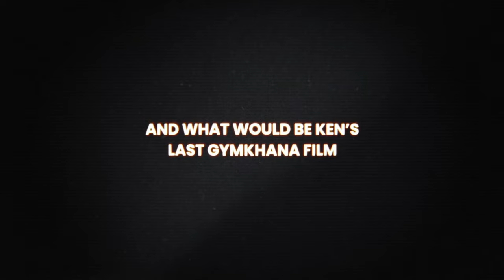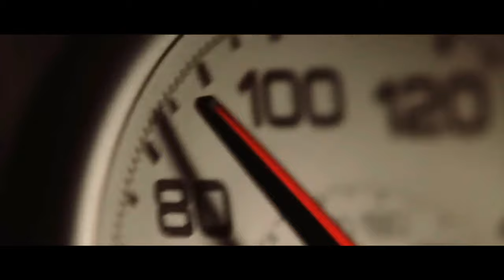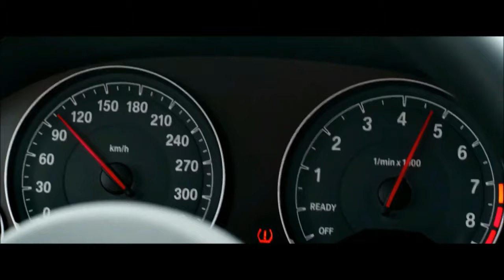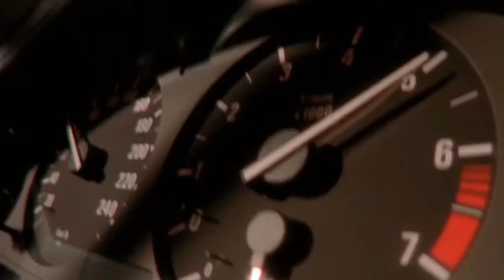Lil Jon, 2Pac, Eminem, Tech N9ne & Ken Block - | Fast Lane 4 | (2024)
Remix By. Van Tahoe

Follow Van Tahoe Here:  @VanTahoeMix

Odonata Cinema: @ODONATACINEMA